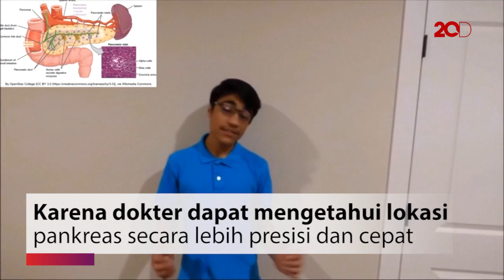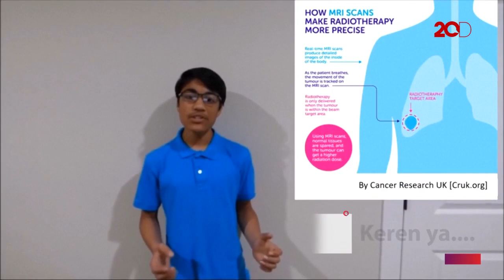Luar Biasa, Bocah Ini Temukan Alat Permudah Penanganan Kanker Pankreas!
Rishab Jain adalah bocah berusia 13 tahun yang berhasil memenangkan ajang Discover Education 3M Young Scientist Challenge lewat inovasinya untuk mempermudah penanganan kanker pankreas. Lewat algoritma yang menggunakan kecerdasan buatan, Jain akhirnya dapat membuat alat yang ia namakan PCDLS atau Pancreatic Cancer Deep Learning System.